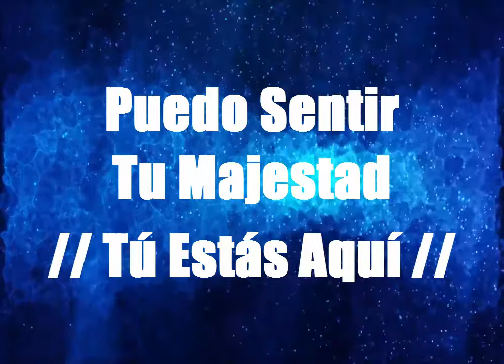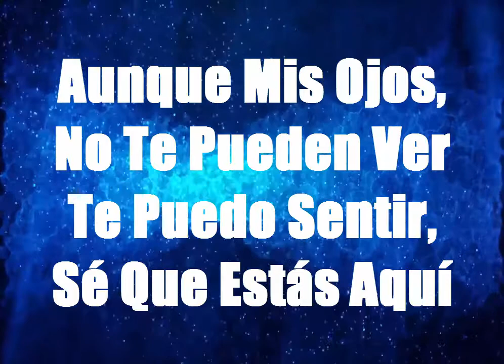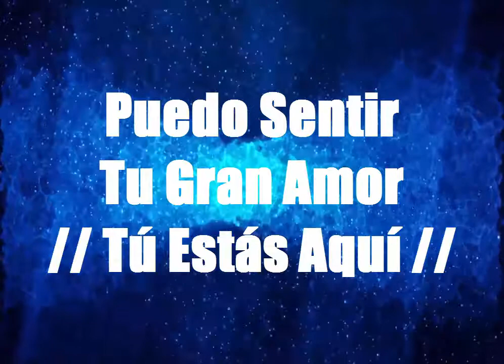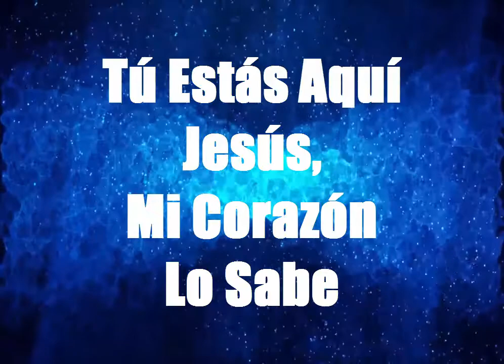Tu Estas Aquí - Jesús Adrian Romero Letra